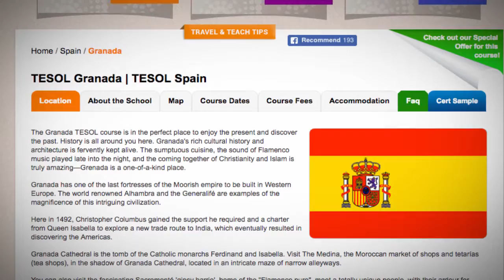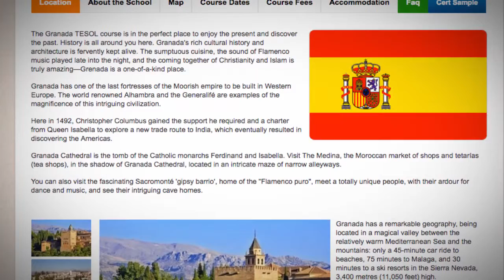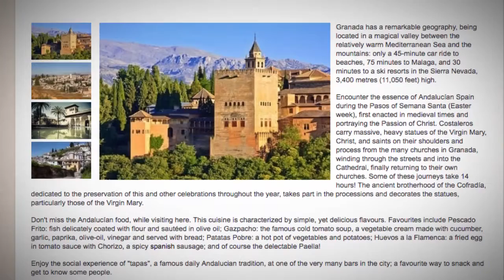TESOL Course in Granada, Spain | Teach & Live abroad!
The Granada TESOL course is in the perfect place to enjoy the present and discover the past. History is all around you here. Granada's rich cultural history and architecture is fervently kept alive. The sumptuous cuisine, the sound of Flamenco music played late into the night, and the coming together of Christianity and Islam is truly amazing—Grenada is a one-of-a-kind place.

Granada has one of the last fortresses of the Moorish empire to be built in Western Europe. The world renowned Alhambra and the Generalifé are examples of the magnificence of this intriguing civilization.

Here in 1492, Christopher Columbus gained the support he required and a charter from Queen Isabella to explore a new trade route to India, which eventually resulted in discovering the Americas.

Granada Cathedral is the tomb of the Catholic monarchs Ferdinand and Isabella. Visit The Medina, the Moroccan market of shops and tetarías (tea shops), in the shadow of Granada Cathedral, located in an intricate maze of narrow alleyways.

You can also visit the fascinating Sacromonté 'gipsy barrio', home of the "Flamenco puro", meet a totally unique people, with their ardor for dance and music, and see their intriguing cave homes.

Granada has a remarkable geography, being located in a magical valley between the relatively warm Mediterranean Sea and the mountains: only a 45-minute car ride to beaches, 75 minutes to Malaga, and 30 minutes to a ski resorts in the Sierra Nevada, 3,400 metres (11,050 feet) high.

Encounter the essence of Andalucían Spain during the Pasos of Semana Santa (Easter week), first enacted in medieval times and portraying the Passion of Christ. Costaleros carry massive, heavy statues of the Virgin Mary, Christ, and saints on their shoulders and process from the many churches in Granada, winding through the streets and into the Cathedral, finally returning to their own churches. Some of these journeys take 14 hours! The ancient brotherhood of the Cofradía, dedicated to the preservation of this and other celebrations throughout the year, takes part in the processions and decorates the statues, particularly those of the Virgin Mary.

Don't miss the Andalucían food, while visiting here. This cuisine is characterized by simple, yet delicious flavours. Favourites include Pescado Frito: fish delicately coated with flour and sautéed in olive oil; Gazpacho: the famous cold tomato soup, a vegetable cream made with cucumber, garlic, paprika, olive-oil, vinegar and served with bread; Patatas Pobre: a hot pot of vegetables and potatoes; Huevos a la Flamenca: a fried egg in tomato sauce with Chorizo, a spicy spanish sausage; and of course the delectable Paella!

Enjoy the social experience of "tapas", a famous daily Andalucian tradition, at one of the very many bars in the city; a favourite way to snack and get to know some people.

Find out more about taking a TEFL course in Granada